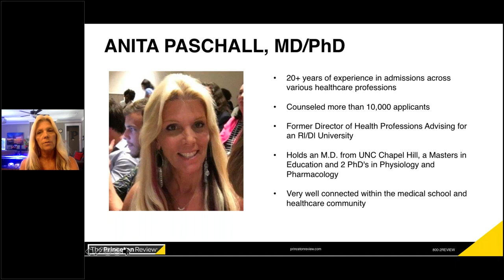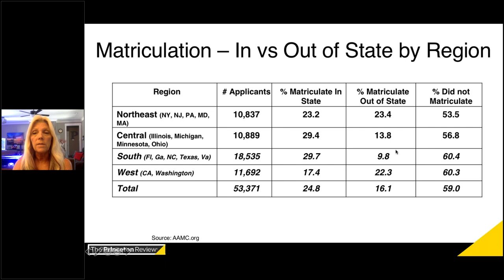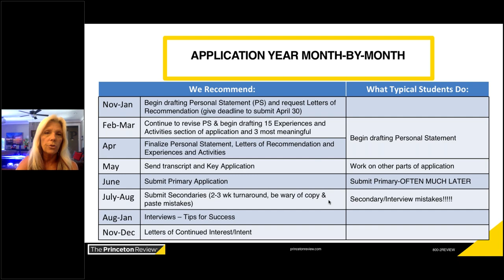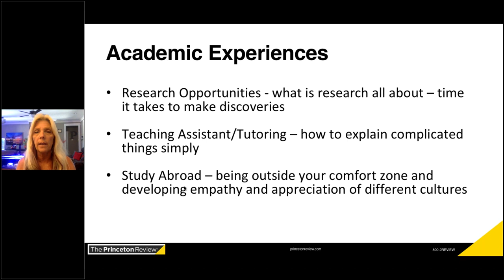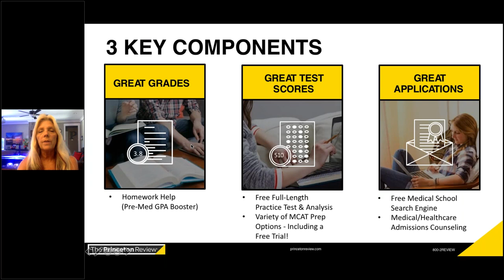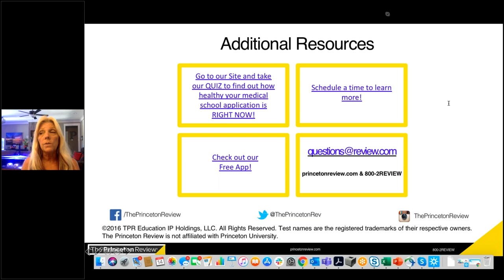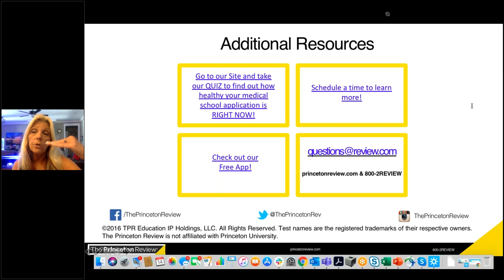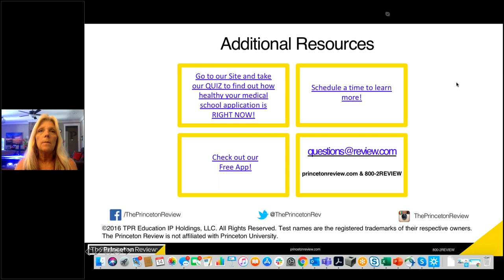Medical School Admissions: Application Timeline (Webinar) | The Princeton Review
In this webinar for pre-meds, our medical school admissions expert Dr. Anita Paschall offers guidance on the medical school application process and timeline.